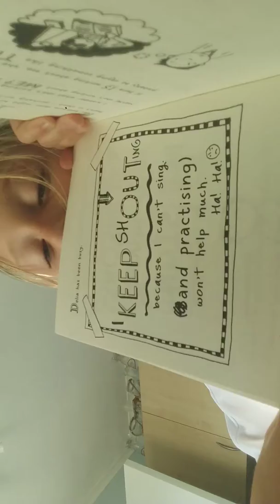Something funny must watch